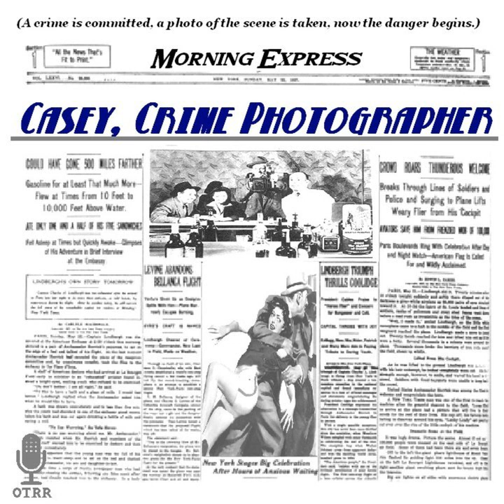Casey, Crime Photographer - Great Grandfather's Rent Receipt